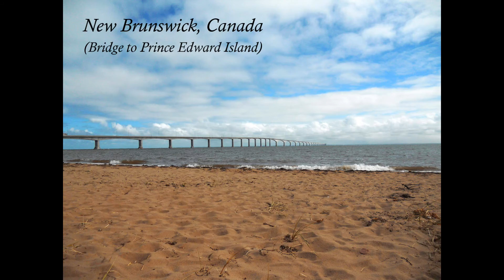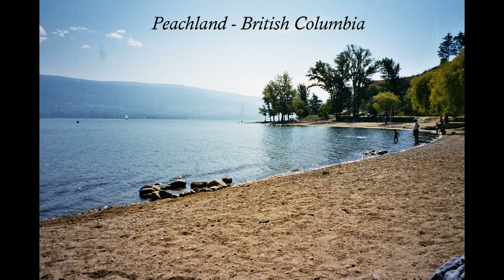On The Beach (Chris Rea) - Sax cover - Matt Stacey - Wedding sax Player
On The Beach (Chris Rea) - on sax - performed by Matt Stacey - Wedding Sax Player
Composer - Chris Rea
PRS LOML# OLE-008463 Licence Ref: LE-0008530